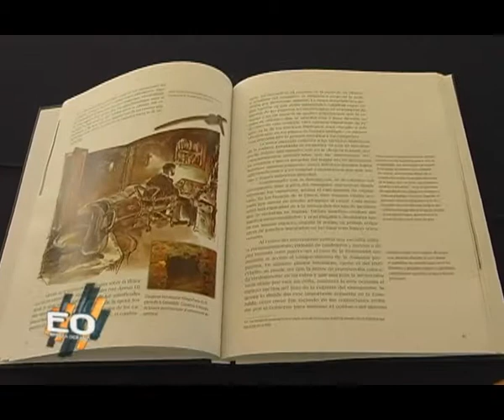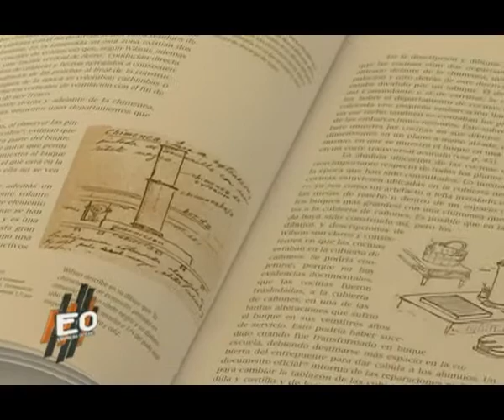ESMERALDA DE PRAT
Acompáñenos al lanzamiento del libro "La Esmeralda de Prat" del ingeniero y doctorado en historia marítima Carlos Tromben, que devela aspectos desconocidos de la histórica corbeta. Fue lanzado en el Buque Escuela Esmeralda por la Corporación de Patrimonio Marítimo con el Patrocinio de la Compañía Minera Doña Inés de Collahuasi.